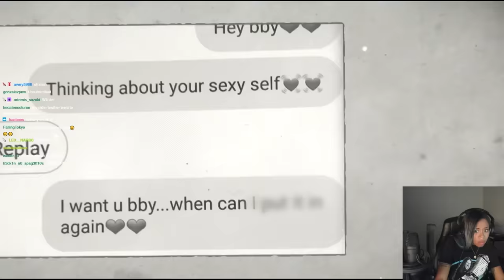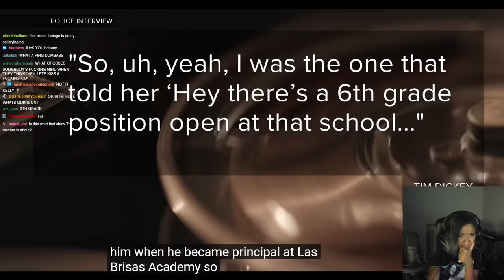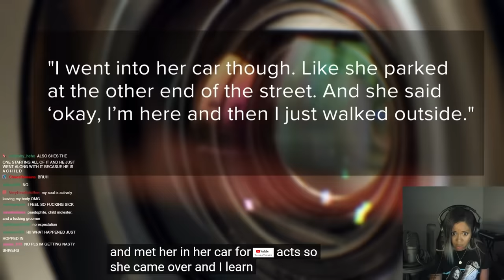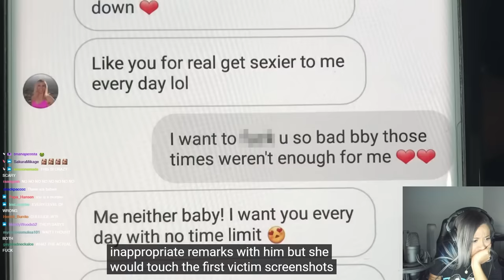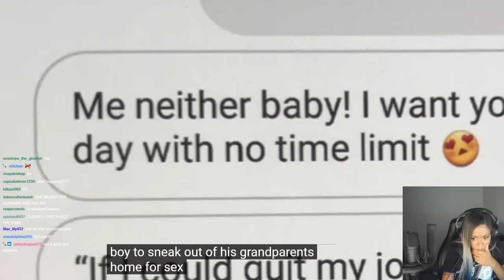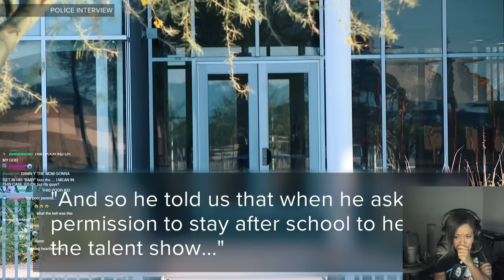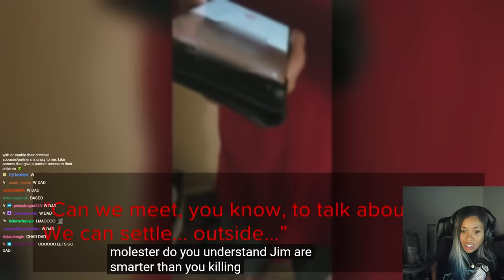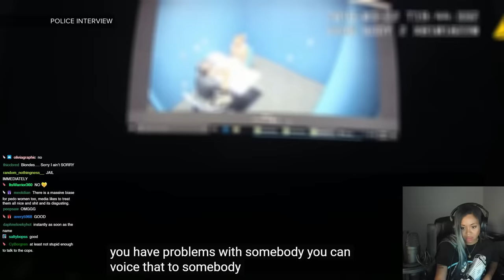he was in SIXTH GRADE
I HATEEEE THIS CASE SO MUCH